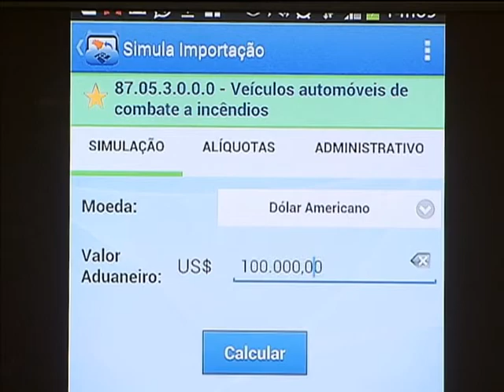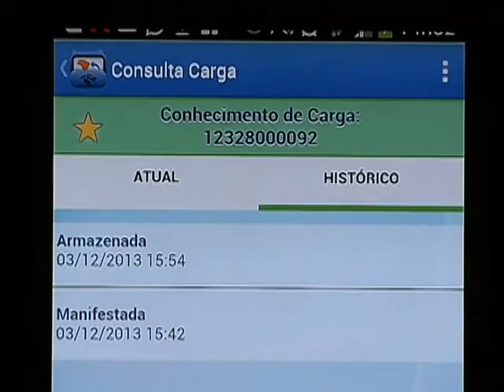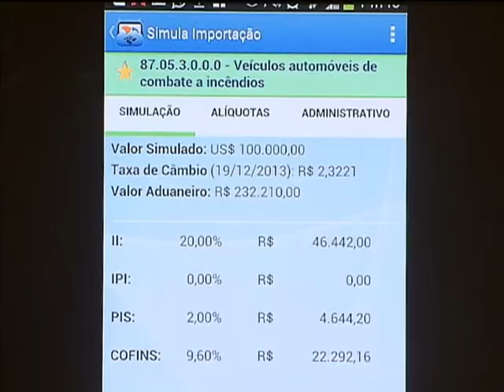Receita Federal lança aplicativo que rastreia cargas importadas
NBR NOTÍCIAS - 19.12.13: Nesta quinta-feira (19), a Receita Federal lançou um novo aplicativo para dispositivos móveis que promete menos burocracia e mais agilidade nas importações. A ferramenta chamada "Importador" pode ser baixada, de graça, por smartphones e tablets. Com o programa, pessoas e empresas podem acompanhar o movimento da carga quando estiver dentro do território nacional. O aplicativo também permite que o interessado em importar mercadorias simule as taxas que vai pagar em cada operação.